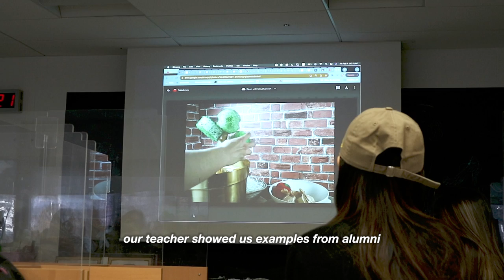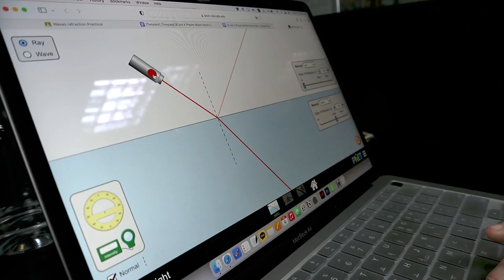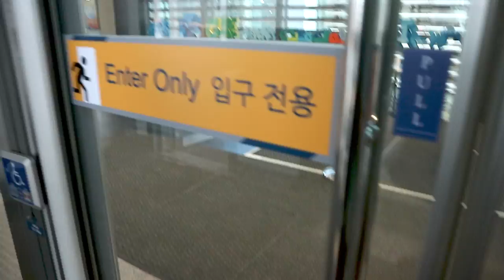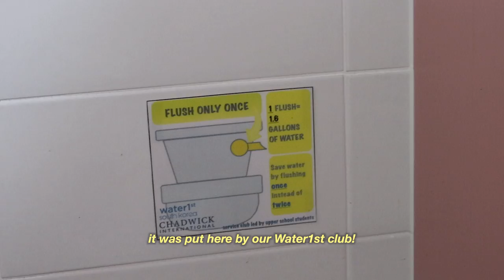8am-5pm DAY IN MY LIFE (✪‿✪)ノas a korean high schooler, cheerleader, and artist!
socials :
art instagram @lartde_e

nodisco. - Thoughts From Your Car
nodisco. - Moonlight in my Bedroom